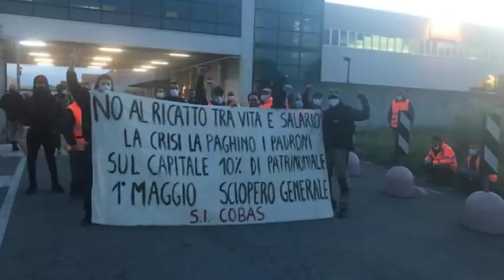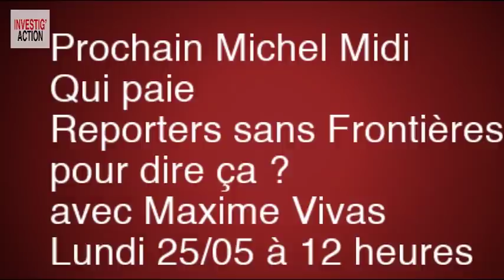LE SECRET DERRIÈRE LES MORTS DE L'ITALIE - Michel Midi Spécial Coronavirus (n°29)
Comment la Lombardie, qui abriterait « le meilleur système médical en Europe » est devenue synonyme de catastrophe sanitaire, avec le 70% de tous les cas en Italie ? La Région a-t-elle bien géré l’urgence ? Quels intérêts politiques et économiques se cachent derrière ses décisions ? Et le gouvernement, a-t-il réussi à protéger la santé de tou.te.s, où il s’est plié aux diktats de la lobby des industriels ? Combien de travailleurs ont continué à se rendre au travail pendant le confinement ? Les mesures de sécurité ont été respectées ? Quelle est la situation dans les lieux de travail depuis le début du déconfinement ? La régularisation des sans papiers du secteur agricole annoncée récemment est une bonne ou une mauvaise nouvelle ?

Giorgio Cremaschi est une figure de proue du syndicalisme radical italien. Depuis le début de la crise sanitaire, il décortique l’information mainstream en direct sur Facebook depuis sa maison à Brescia, en plein épicentre de l’épidémie. « Diario dalla zona rossa » donne la voix aux sans-voix : le personnel médical, les travailleurs et travailleuses en grève, les enseignant.e.s et toute une série d’autres personnes dont les opinions et les revendications ne trouvent pas d’espace dans le récit médiatique.
Ce sera l’occasion de réfléchir à un modèle de santé efficace, à de meilleures conditions de travail, aux luttes présentes et celles qui se préparent … Giorgio répondra à toutes vos questions. On vous attend demain à 12 heures précises.